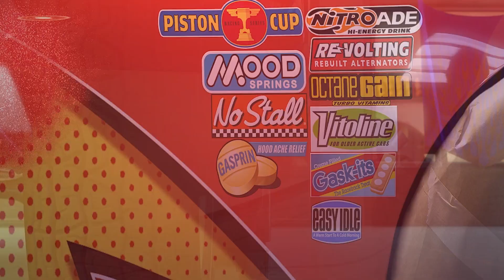Disney Pixar Cars Fall Into The Water Lightning McQueen Cruz Ramirez Sarge Fillmore Sally Mater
Cars
Cars 2
Cars 3
Cars 4

217